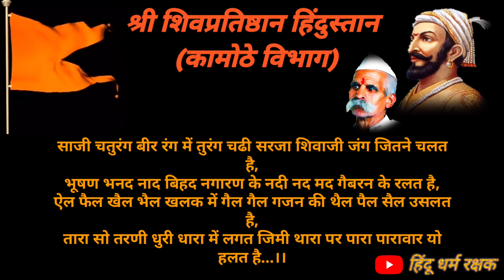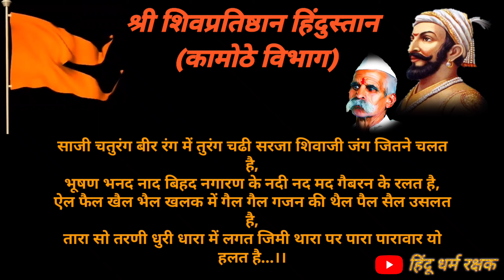कवीराज भूषण - शिवा बावणी छंद क्र.१ II Shiva Bavani chhand 1.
कवीराज भूषण लिखित शिवाबावणीतील शिवरायांवरील पहिला छंद पुण्यश्लोक छत्रपती श्री शिवाजी महाराजांनाच समर्पित.
सर्व शिवभक्तांच्या सेवेत आमचा एक लहानसा प्रयत्न..!!
-धारकरी आकाश कव्हर,
-धारकरी स्वप्निल भवर.